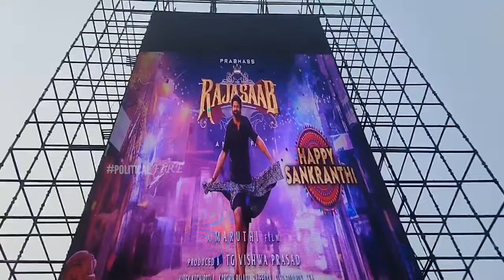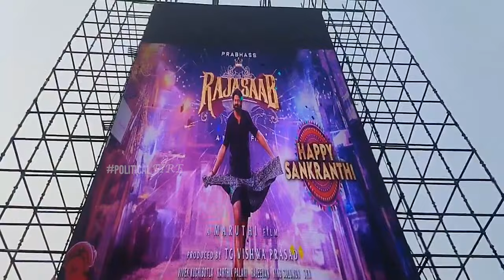The Raja Saab First Look Teaser Launch ❤️‍🔥| Prabhas | Malavika mohanan | Maruthi